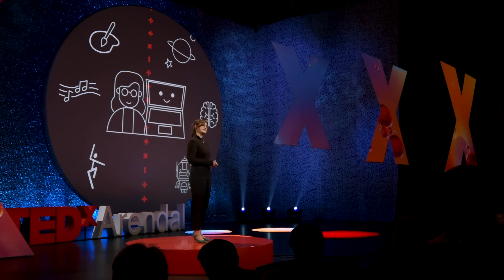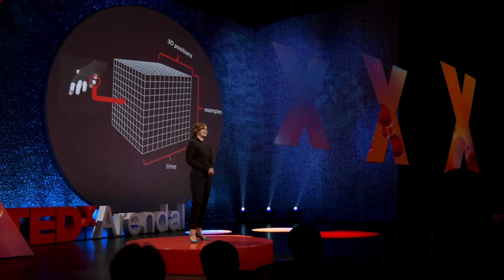What Happens When Art Meets AI? | Benedikte Wallace | TEDxArendal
Benedikte Wallace is a Ph.D. researcher at the RITMO Centre for Interdisciplinary Studies of Rhythm, Time and Motion at the University of Oslo. Her interest lie in the cross-section between art and science.

Through her research, Benedikte seeks answers to how artificial intelligence can be used as a tool for pursuing and understanding creativity. Listen and observe what happens when creativity, math, art and science meet each other to create something new and different: an AI dancer.  Benedikte Wallace is a Ph.D. researcher at the RITMO Centre for Interdisciplinary Studies of Rhythm, Time and Motion at the University of Oslo. She has a background in music production and a MSc in Informatics. Wallace’s interests lie in the cross-section between art and science.

Her research is centered around exploring sound-motion mappings with 3D motion capture, generative machine learning, and the use of AI (Artificial Intelligence) as a tool for pursuing and understanding creativity. This talk was given at a TEDx event using the TED conference format but independently organized by a local community.